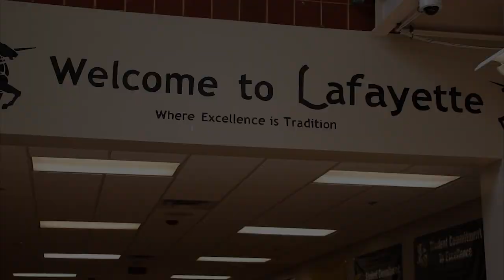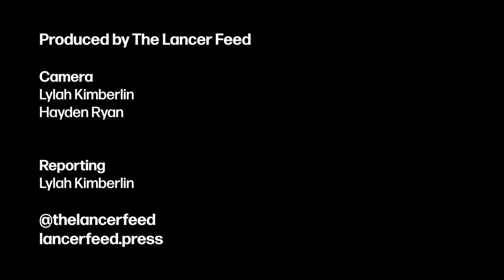January 2024 Composting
Camera: Lylah Kimberlin
Hayden Ryan
Reporting: Lylah Kimberlin
Visit lancerfeed.press for the full story and more content